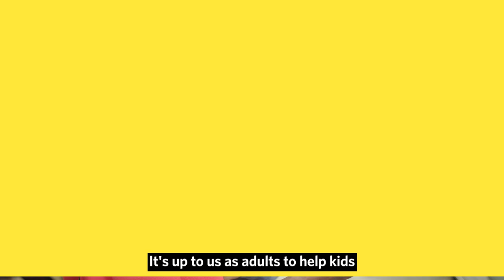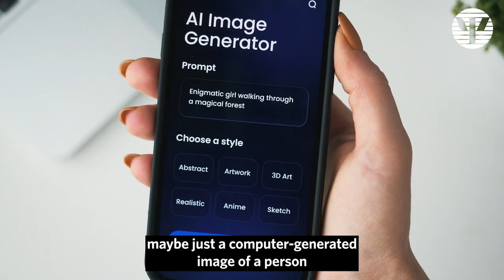How to help teens stop comparing themselves to others on social media